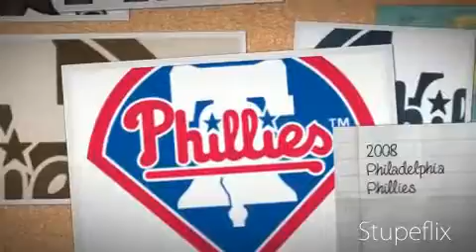MLB World Series Champions 2000-2009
Created using Stupeflix.com